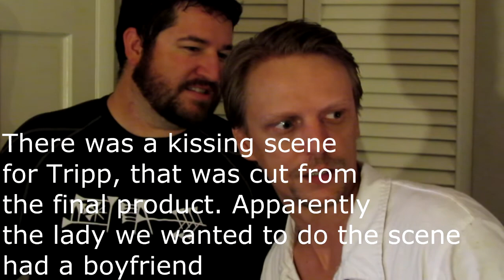Statist Anon 12 Bloopers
We only look awesome because of editing.